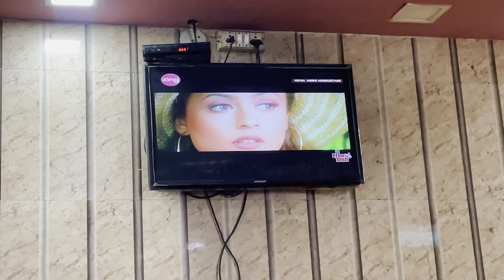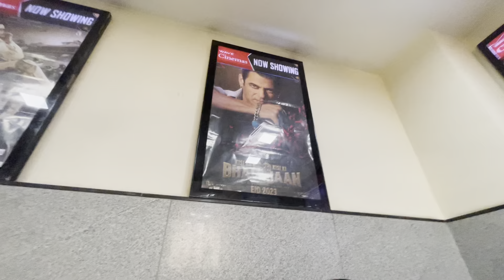Sadi Zindagi Tha Baliye 😂 | Moradabad city | Au travel vlog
Hy welcome My channel:

Au travel vlog

Lifestyle vlog , moto volg , travel vlog, travel video, enjoy vlog